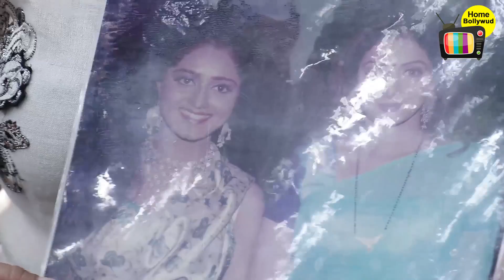Sridevi PASSES AWAY At Very Young Age | Public Reaction